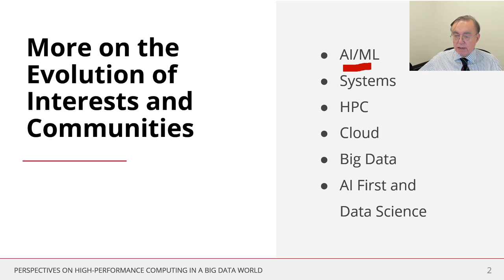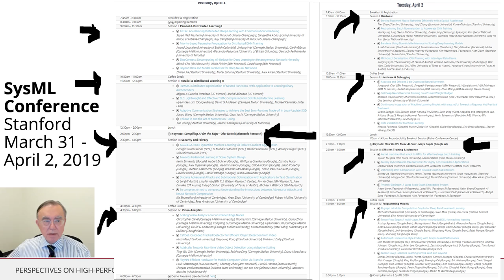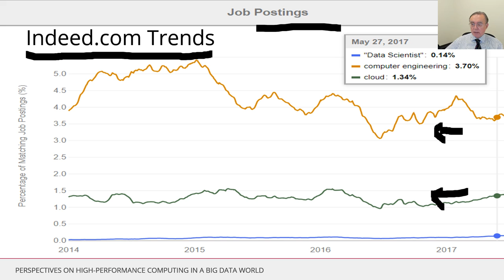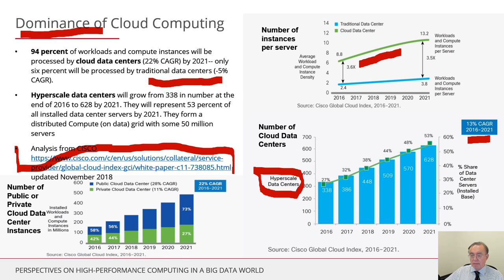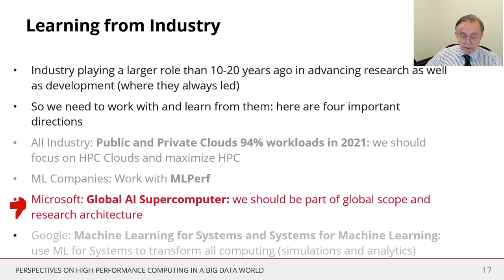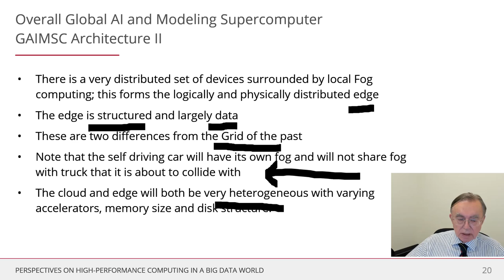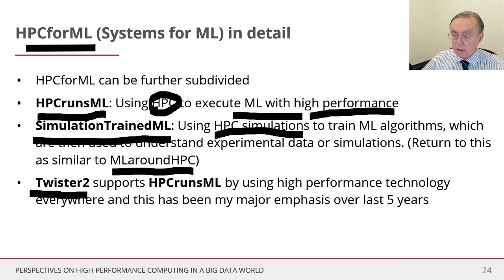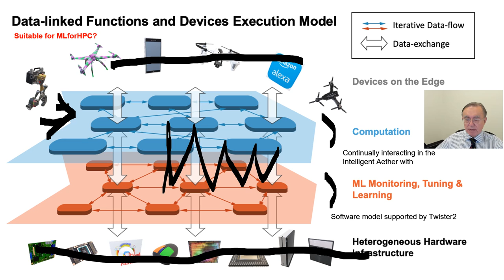HPC and Big Data (Long) – Part B: More on the Evolution of Interests and Communities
Perspectives on High-Performance Computing in a Big Data World – Part B: More on the Evolution of Interests and Communities.

High-Performance Computing (HPC) and Cyberinfrastructure have played a leadership role in computational science even since the start of the NSF computing centers program. Thirty years ago parallel computing was a centerpiece of computer science research. Naively Big Data surely requires HPC to be processed, and transformational Big Data technology such as Hadoop and Spark exploit parallelism to success. Nevertheless, the HPC community does not appear to be thriving as a  leader in Data Science while parallel computing is no longer a centerpiece. Some reasons for this are the dominant presence of Industry in technology futures and the universal fascination with Artificial Intelligence and Machine Learning. Maybe the pendulum will swing back a bit, but I expect the “AI first” philosophy to dominate in the foreseeable future. Thus I describe a future where HPC thrives in collaboration with Industry and AI. In particular, I discuss the promise of MLforHPC (AI for systems) and HPCforML (systems for AI).